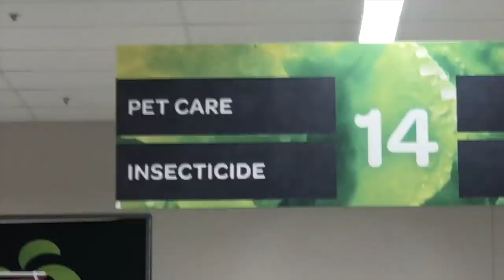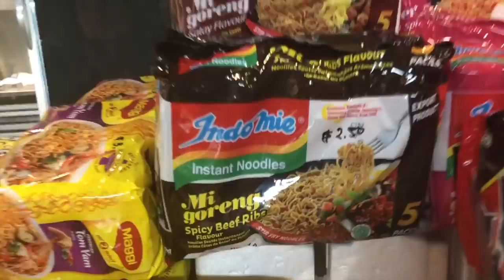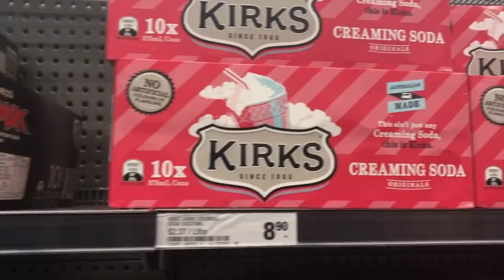STEALING FROM SHOPPING CARTS & DARE SUNDAYS IS BACK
Hey guys be sure to check out our new video on daresundays which is coming out today! also check out all of the new videos on this channel and the janoskians main! enjoy!

If you would like to see our content improve, you can help us in getting new equipment like hidden mics, drones, better quality video cameras, and new editing programs by dontating to our patreon. you will also gain exclusive access to unreleased videos. click on this link!